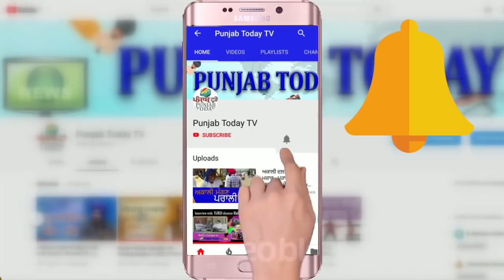गोदी मीडिया की सटकी तो बौखलाए बीजेपी नेता | Godi Media vs Bjp | Aman Chopra | Gaurav Bhatia